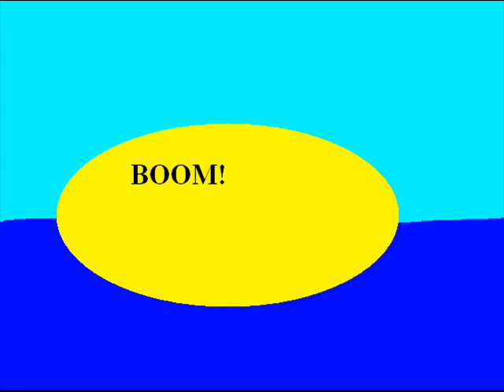Blaze City (2001)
From the episodes of Blaze City!